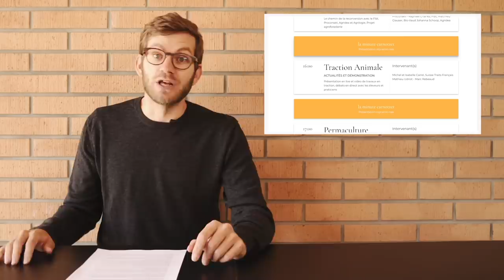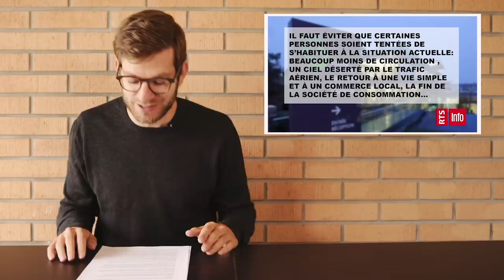Restez chez vous #8 - Économie vs Écologie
Alors qu'on distribue les milliards pour aider les industries polluantes à redémarrer, n'est-on pas en train de faire une énorme connerie?

Cette vidéo a été produite dans le cadre de la foire Bio Agri pour l'agriculture biologique.
Réalisation : Robin Chessex / GrouxProd
Vignettes: Sébastien Corthésy